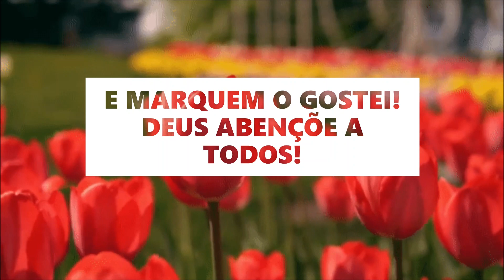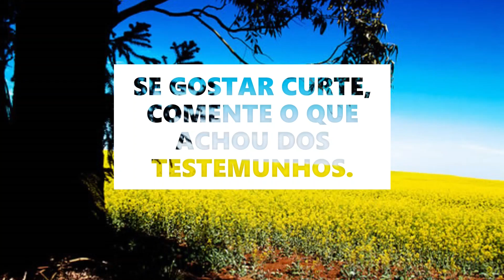MILAGRES CONTADOS POR SERVOS DE DEUS NA CCB!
A PAZ DE DEUS MEUS IRMÃOS E IRMÃS!
SEJAM MUITO BEM VINDOS AO NOSSO CANAL!
FIQUEM A VONTADE POR AQUI.
DEUS ABENÇOE MUITO A TODOS.

Outros vídeos e muito mais no nosso Instagram @ccbhistory